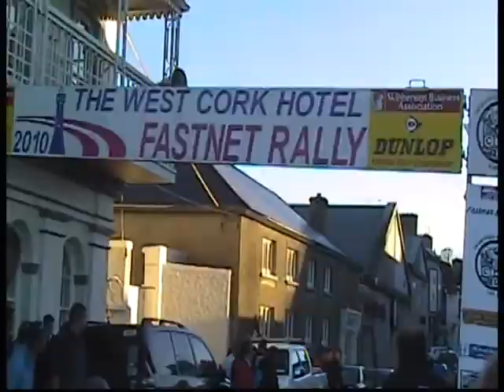VTS 01 1